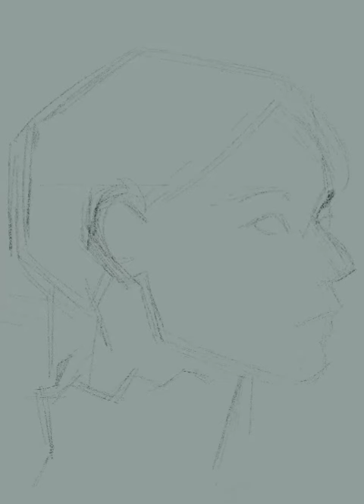Daily Sketch 006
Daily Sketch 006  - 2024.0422